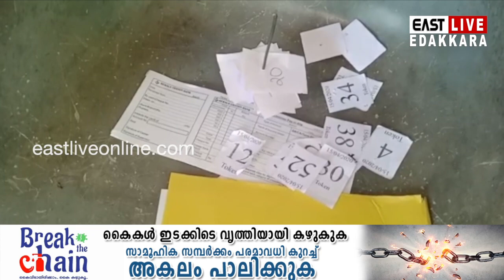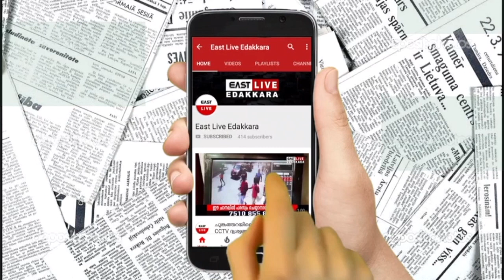അക്കൗണ്ടിലെ ബാലന്‍സ് അറിയാനും പിന്‍വലിക്കാനും ആളുകള്‍ കൂട്ടത്തോടെ ബാങ്കിലെത്തുന്നത് ഭീഷണിയാകുന്നു